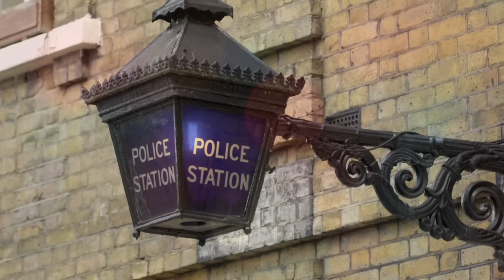When the woman saw the note on the dog's collar...